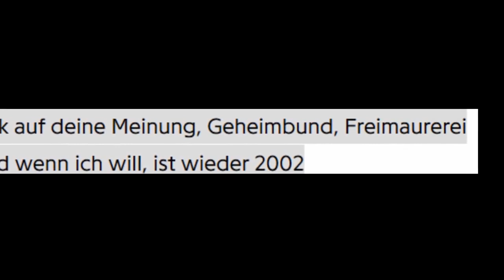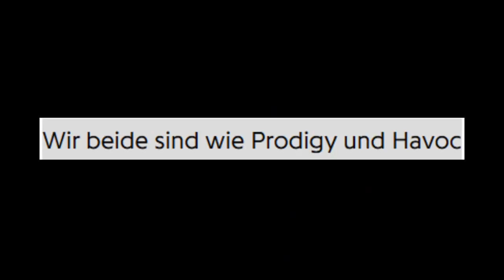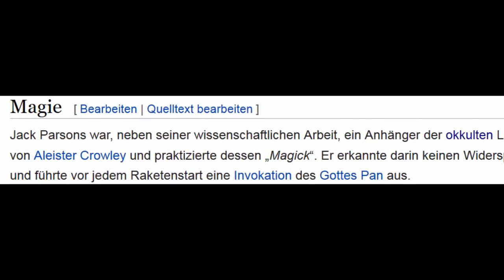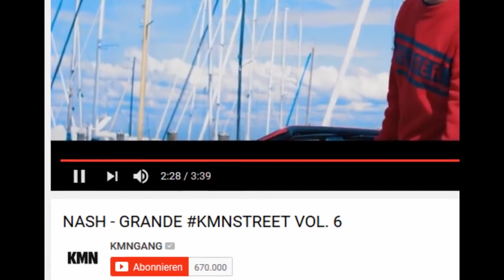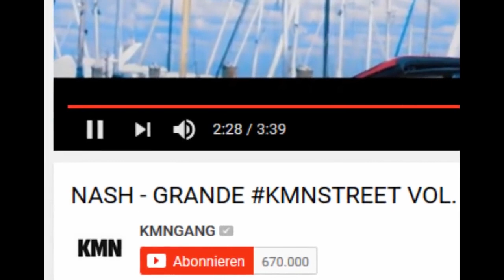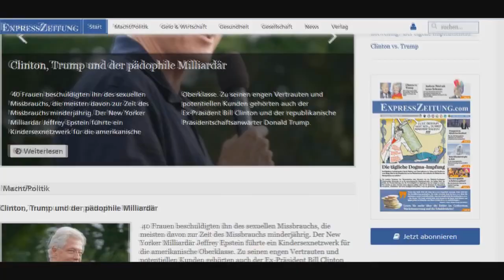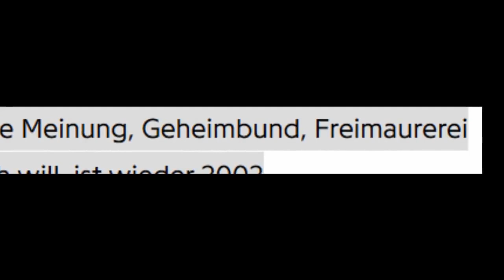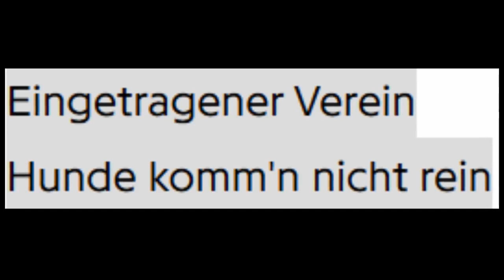Deutschrap Illuminati Update mit Bushido, Nimo, DCVDNS, KMN, Azad, Fler, Marteria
Der ''Jugend von heute'' steht mehr der Sinn nach Youtube-Videos mit ihren Idolen aus der Musik- und Filmindustrie, anstatt langweilige Bücher über Politik und .

NIMO illuminati VORWÜRFE & HATE | Manuellsen ANSAGE GERÜCHTE 3 VS Bushido | Fler : er redet Scheiße! Willkommen Freunde mein Name ist Alim .